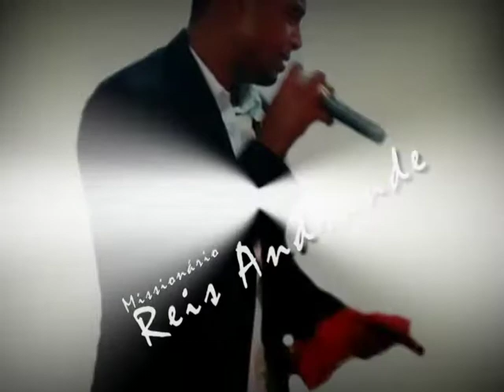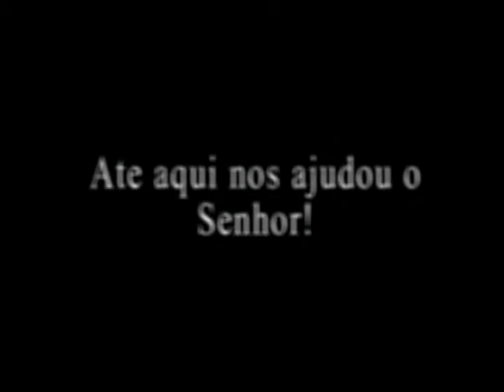cantarogravadora trailer Oficial do pregador (Reis Andrade)